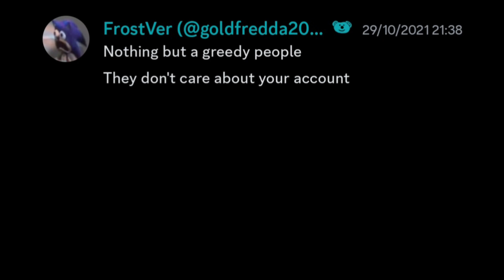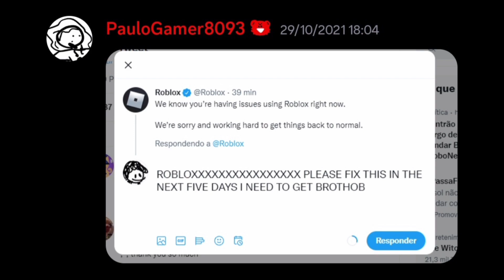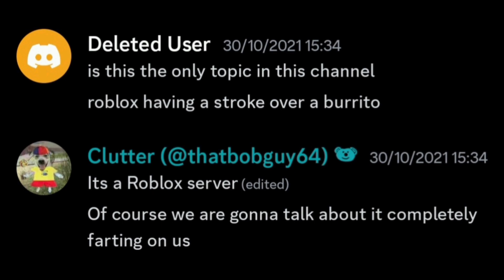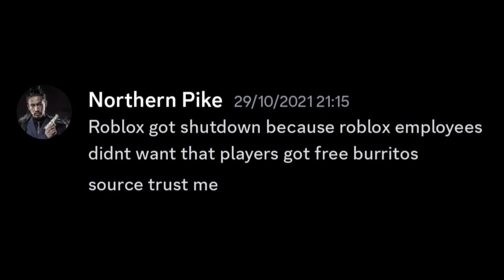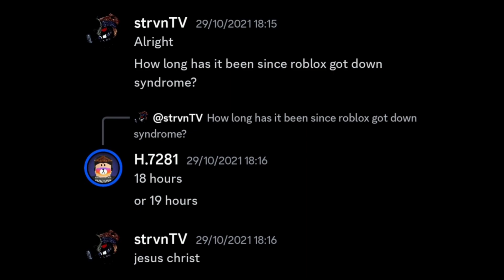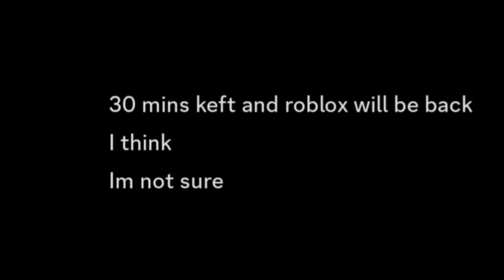Roblox Discord when Roblox is Down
oh yeah it's been 2 years since the chipotle incident
remember that forever

0:13 Kevin Macleod - Mining By Moonlight